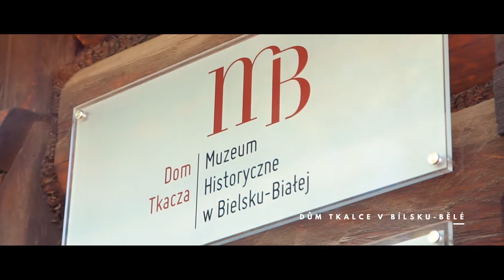#27 Po stopách lidových tradic a architektury 🏠 - Slezsko (CZ)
V Domě tkalce v Bílsku-Bělé (Dom Tkacza Bielsko-Biała) budeme obdivovat historický interiér a sbírku lidových krojů. Dřevěné lidové stavby si prohlédneme ve Skanzenu pszczynského venkova (Zagroda Wsi Pszczyńskiej). Tradice paličkování krajek a jejich vzory si přiblížíme v Centru koniakowské krajky. Romantický příběh lásky vojáka a kováře Janka Sochy se dozvíme v Muzeu kovářství v Bieńkowicích. V Żywieckém etnografickém parku (Żywiecki Park Etnograficzny) ve vsi Ślemień si prohlédneme, jak žili místní „góralé“. Pokračovat budeme putováním po stopách dřevěné církevní architektury. A nakonec už nám bude pěkně kručet v břiše, ale hlad zaženeme čerstvými chlebovými plackami – takzvanými podpłomyky –, které ochutnáme v Chlebové chalupě ve vsi Górki Małe.